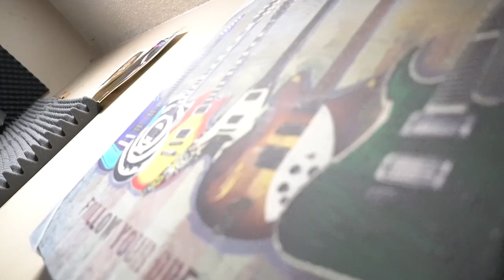COLDEST IN THE CITY PROMO FT ZED ZILLA STMG TRIGGA BLU SHOT BY CDE FILMS